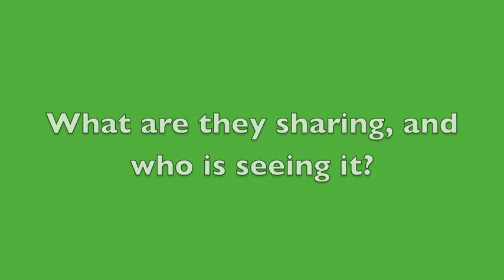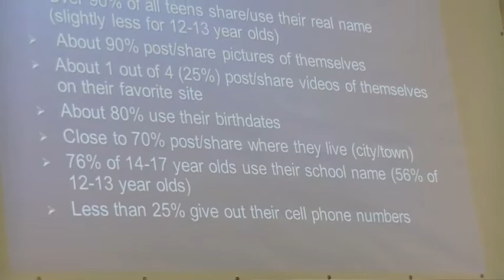Digital citizenship workshop: Some highlights for parents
On Feb. 13, the District 58 Education Foundation hosted a digital citizenship workshop for parents. Check out a few highlights on what are children sharing and who is seeing it, keeping up with the newest apps and websites, and keeping the lines of communication open. To view the highly informative presentation slides,